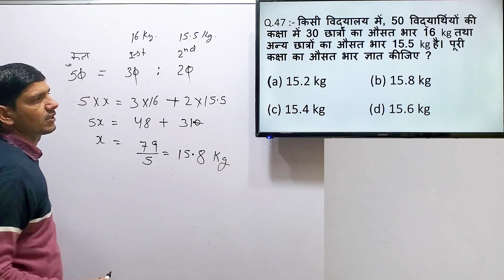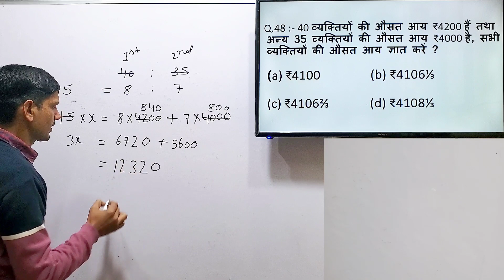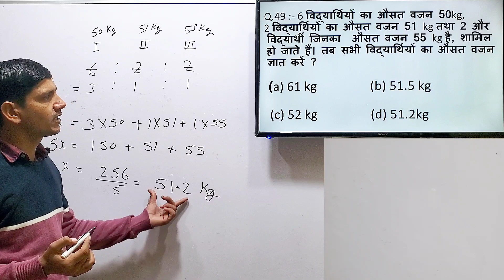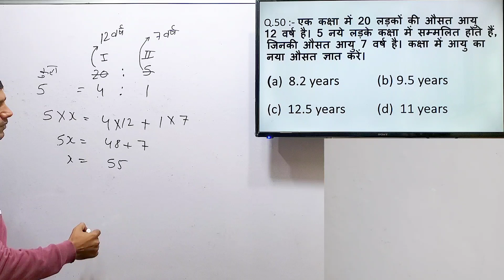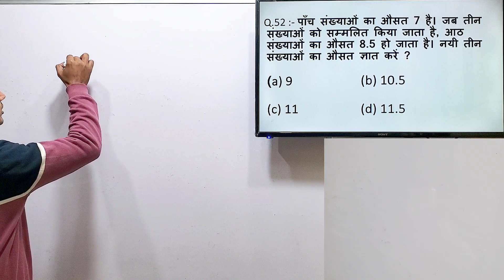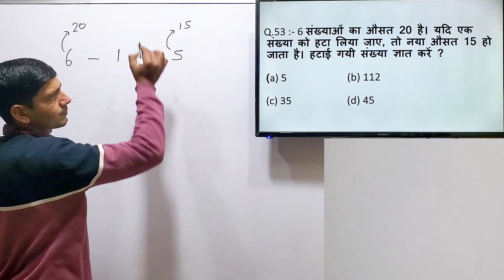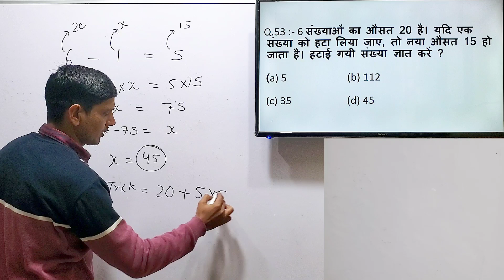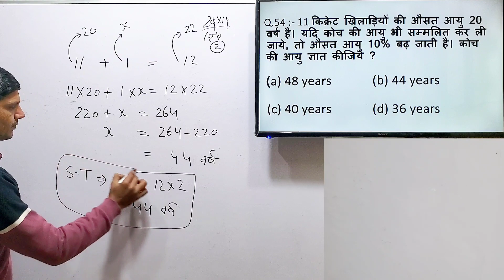Average (औसत) निकालना सीखे | सभी प्रकार के Question from Basic to Advance by Vinod Sir | Class 6